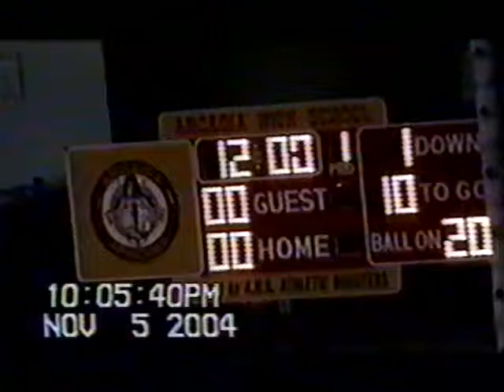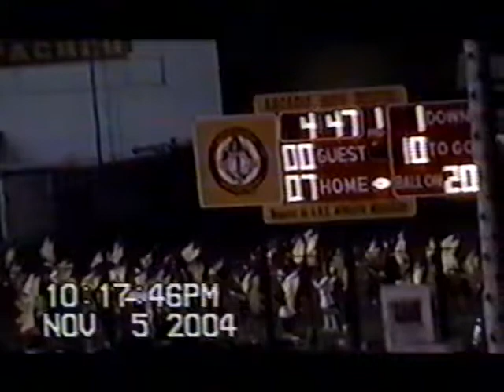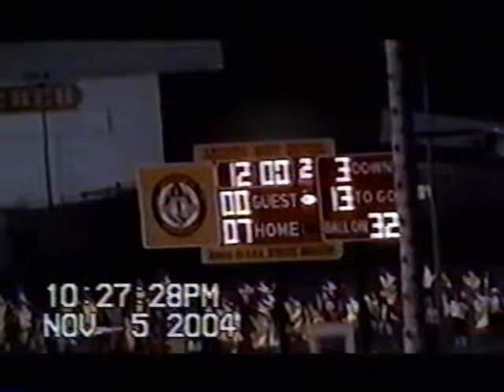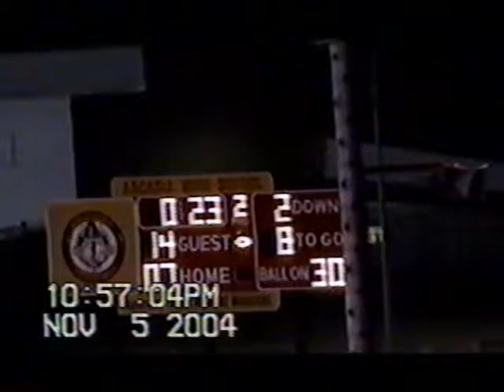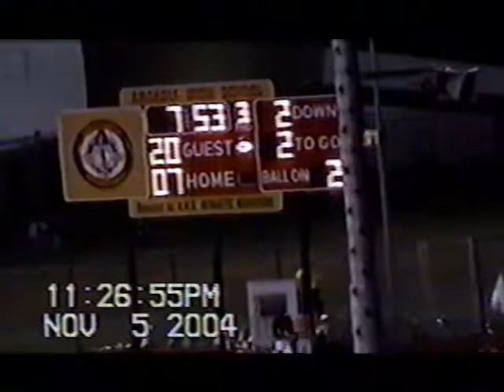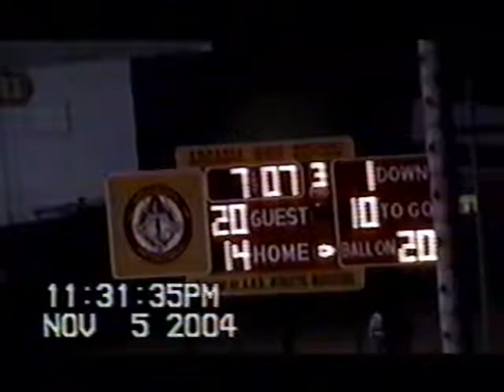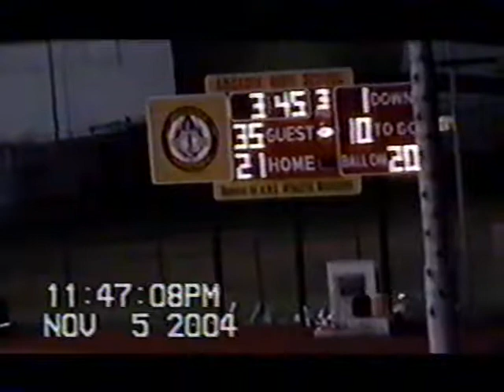John Muir Mustangs vs Arcadia Apaches 2004 (CA)